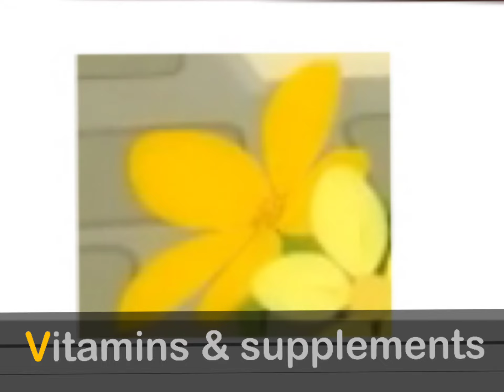January 30, 2024